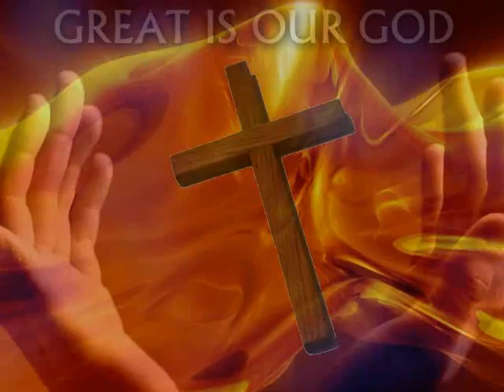Brian Free & Assurance - What A Day That Will Be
Check out their music on ITunes or Amazon Music - Brian Free & Assurance - What A Day That Will Be